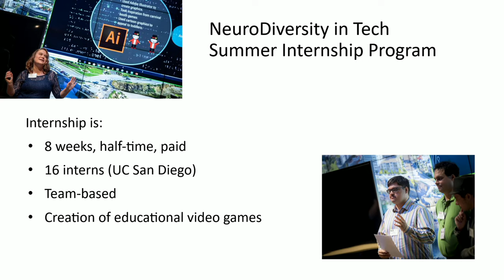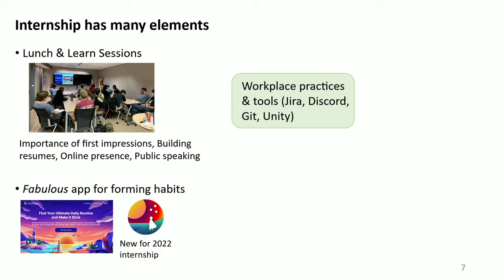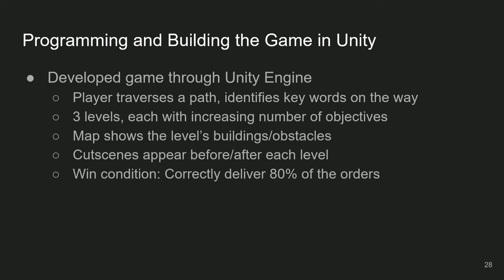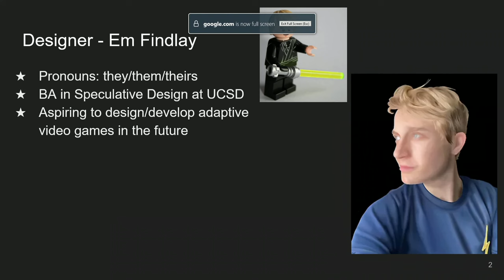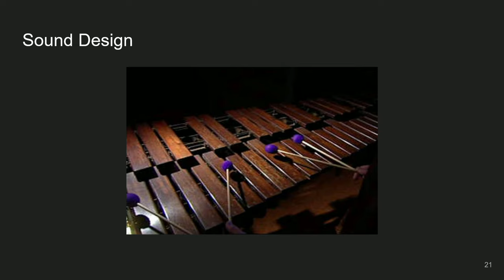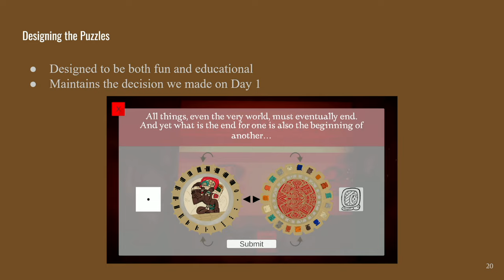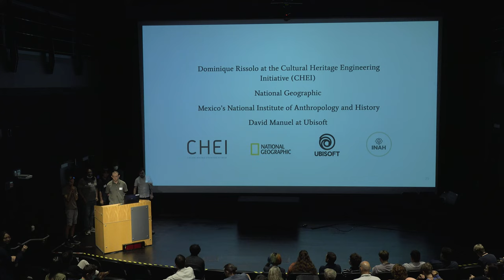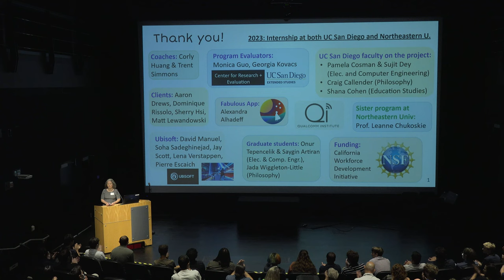NeuroDiversity in Tech (NDTech) Summer Internship - Project Showcase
August 15, 2022 - Atkinson Hall auditorium
UC San Diego - La Jolla, CA

Autism spectrum disorders (ASDs) affect 1 out of 59 individuals, cost $137 billion per year in the U.S., and result in a staggering unemployment rate for adults who have the cognitive skills to contribute substantially to the technology workforce.

Over the course of 8 weeks during the summer, our interns work in teams as programmers, project managers, artists, and designers with the aid of a peer coach to develop an educational or research-based video game. They develop their game from concept to production by fostering a stakeholder relationship with researchers. At the end of the program, interns present their achievements to the community, including industry partners and advocates, during a showcase event.

Our goal is to provide comprehensive workplace training in a supportive environment to enable individuals to thrive in tech occupations.